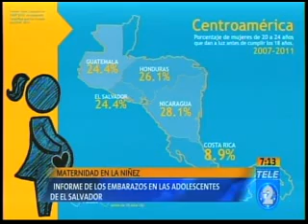Maternidad en la niñez